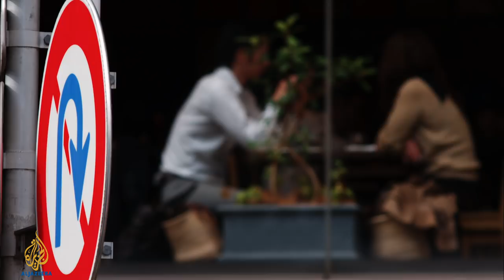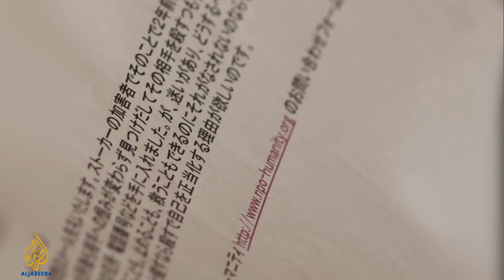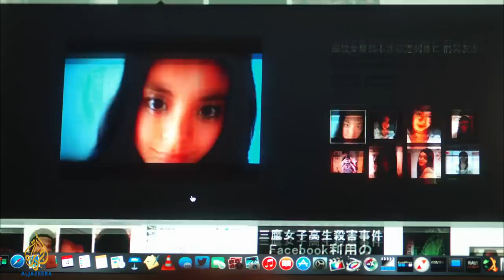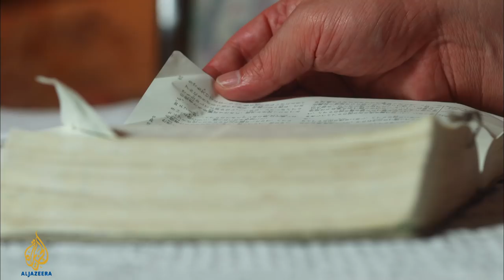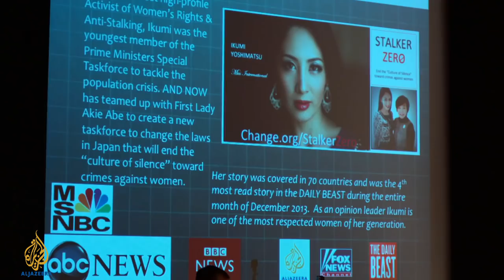Japan's Stalking Crisis | 101 East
It is a fear that haunts the lives of too many Japanese women; a silent epidemic with consequences that can be fatal: Japan is suffering a wave of violent male stalkers.

And some victims are speaking out. Reports of stalking have increased ten-fold in the past decade, with more than 21,000 reported cases last year. But experts warn that this could be just the tip of the iceberg.

Rates of stalking are growing faster in Japan than in any other nation. When a stalker murdered a woman in 2011, Japan's anti-stalking law was toughened. But the killings continue.

'Hiro' began stalking his wife when she fled their home and his violent, controlling ways. He tells 101 East that he planned to kill his wife in divorce court because he believed it would be better for her to die than to be with another man.

Like Hiro, Japan's stalkers are often jilted lovers seeking revenge on former partners who they feel have wronged them or tried to leave them.

It is not easy to find victims and perpetrators willing to talk about stalking. But through support groups, we enter a world that remains hidden in the shadows of Japanese society, often at a shocking cost.

We speak to stalking victims who detail the terrifying experience of being continually threatened and harassed. We also hear from the brother of a woman who was killed by her stalker. He wants to draw attention to the dangers of stalking and says tougher laws are needed to protect women.

Therapists working with both victims and perpetrators say that much of the crisis is rooted in Japanese society. They say many Japanese men believe that they "own" women. They also claim that the police often fail to act to stop violent attacks.

Japan's leading criminal psychologist on stalking is calling for therapy to be made compulsory for any stalker with a criminal conviction.

101 East travels to Japan to explore the fear stalking numerous women across the country, and to hear from the men behind this insidious crime.